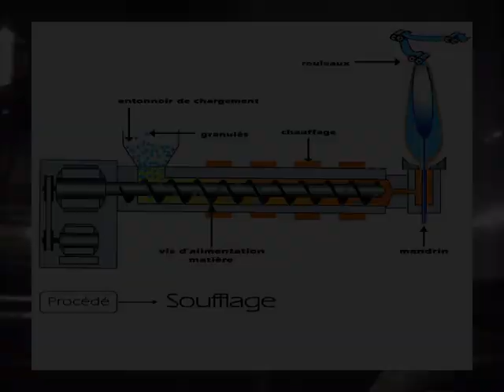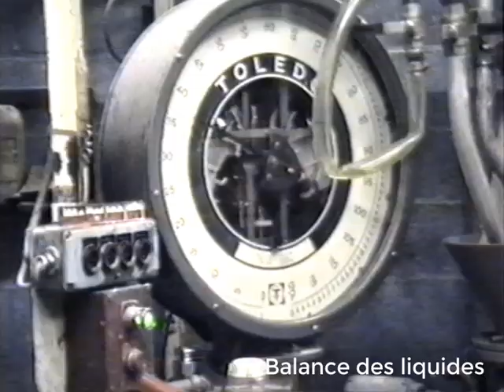reynolon-1989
Voici une vidéo tournée en 1989 dans l'usine de film plastique REYNOLON® à Grâce-Hollogne en Belgique. Il y travaillait au début une soixantaine d'ouvriers et d'employés. J'y ai travaillé 16 ans.
Malheureusement elle ferma ses portes en avril 1993.